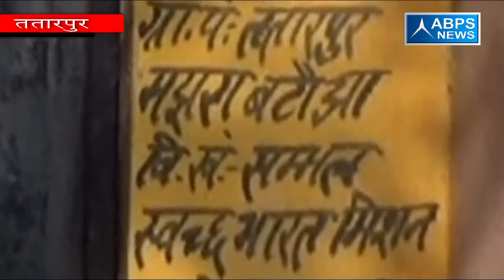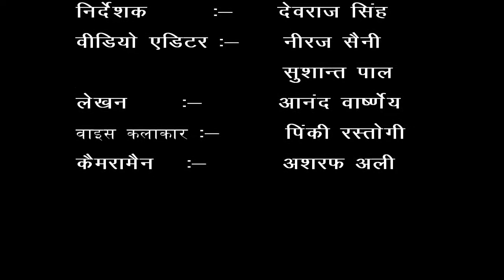गांव - ततारपुर, ब्लॉक - संभल, जिला - संभल